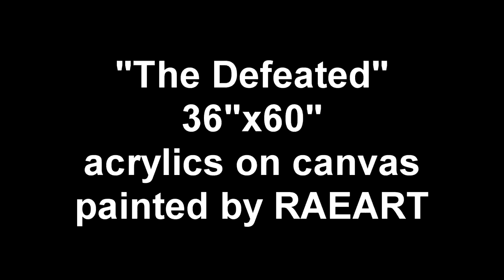The Defeated HUGE acrylic painting SPEED ART by RAEART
TO PURCHASE ORIGINAL ART PLEASE VISIT: